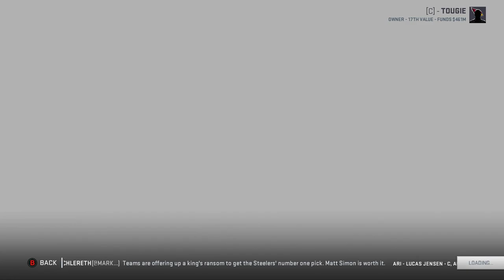Madden 19 - Arizona Cardinals Draft To Glory Franchise Mode #15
Will this draft feature a very regrettable pick? Probably.

There are two rules for a Draft To Glory series.

1. No trading.
2. No major free agent signings.

We're building the team through the draft and the draft only.

Current Team

QB
McCormick

HB
Hughes
Reynaud

Hackett

WR
Wilson
Mack
Farrell
Jenkins
Hale
Irvin

TE
Sapp
Bentley
Marshall

LT
Jensen
Ofenheusle
Sandige

LG
Gallarda
Anderson

C
Ramirez
Kropog

RG­­­
Schuleter
Price

RT
Ramsey
Landeta

LE
Brooks
Seamster
Trapp

RE
King
Fletcher

DT
Christie
Gilmore
Beatty

LOLB
Larson
Morgan

MLB
Klemm
Long

ROLB
Gardner
Nolan

CB
Cole
Mayer
Campbell

FS
Griffith

SS
Ross
McIntosh

K
Frome

P
Tuten